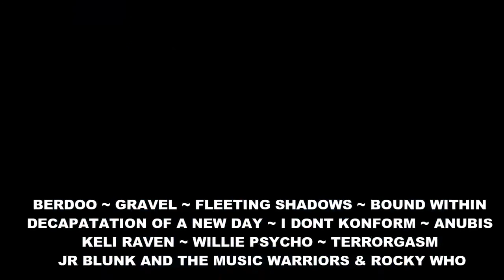🔴BERDOO - EARTH ROCK RADIO VEGAS NEW YEARS EVE AT THE BOXX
🔴BERDOO - MADE IN USA METAL TOUR VEGAS NEW YEARS EVE AT THE BOXX VENUE
DECEMBER 31ST 6PM 1000 N NELLIS LAS VEGAS NEVADA 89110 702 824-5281
🔴LAS VEGAS NEVADA ROCKS THE BOXX 702 PRESENTS BERDOO MADE IN USA METAL
🔴10 NATIONAL LOCAL TOURING BANDS FROM ARIZONA CALIFORNIA COLORADO MISSOURI NEVADA NEW MEXICO TO ROCK THE BOXX
ATTN: ALL NELLIS AFB AND MILITARY WITH ID FREE ALWAYS. Thank you Mr. Elon Musk for the footage of Heavy Falcon 9 for this new years eve 2019 video you rock!!! wow

☠BERDOO ☠GRAVEL ☠KELI RAVEN ☠DIRE REVEILLE ☠BOUND WITHIN ☠DECAPITATION OF A NEW DAY ☠I DONT KONFORM ☠TERRORGASM ☠JR BLUNK AND THE MUSIC WARRIORS & ROCKY WHO... This event will be hosted live by DJ Bobby Steel Navajo Rambo Earth Rock Radio plus Tracey and David Brown TNT Rocker Productionz on radio broadcasting to millions seriously and filmed for a documentary about all real bands and what it took to get there.

🔴BERDOO American Hardrock & Roll Heavy Metal Biker Band from San Bernardino Ca USA and a MADE IN USA METAL TOUR 2020 in support of new 8th album "American Scars"